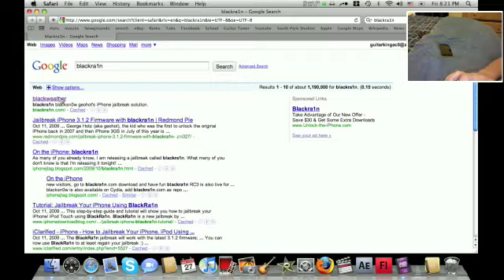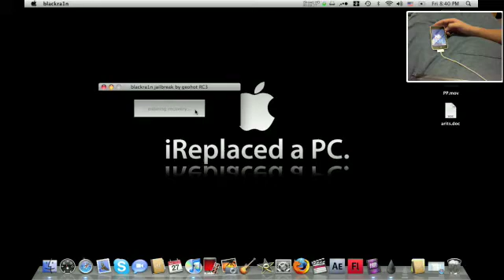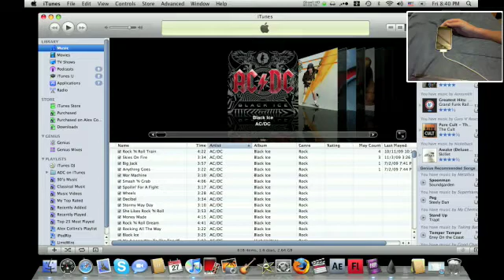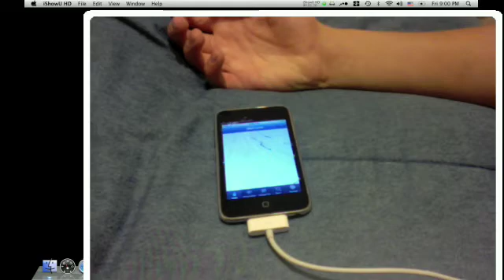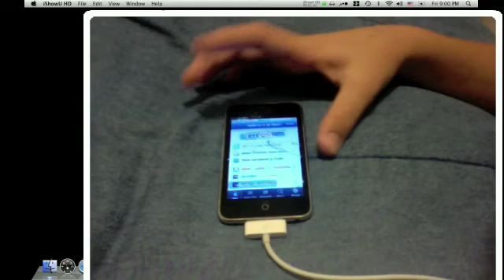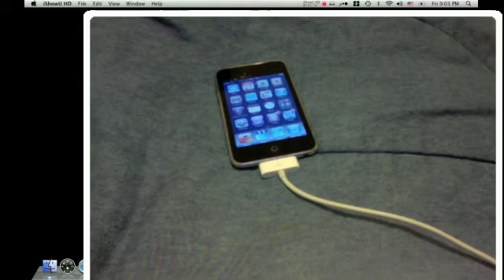How to Jailbreak your iPod touch 1g 2g 3g or iPhone 2G 3G 3Gs on 3.1.2 FW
Disclamer: i'm not responsible if your ipod brakes or anything of the sort while using the blackra1n application. i also not resposible is you misuse your iPod/iPhone with the jailbreak

this will not unlock your iphone!

if you have any issues with your device, feel free to PM me